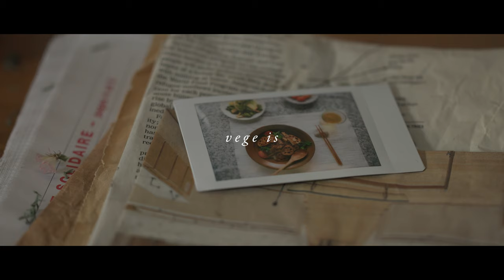[월간 베지이즈] 겨울의 맛 : 우엉솥밥, 뿌리채소덮밥, 봄동겉절이, 단호박쉐이크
추운 겨울엔 날 저무는 시간이 빠릅니다. 그러다보니 하루 세끼도 빠르게 오는 것 같아요.
그래도 바쁜 성격을 타고나서 그런지 뭔가를 만들어 먹기 좋아해서 다행입니다.
'매번 수고스럽게 유난이다'라는 친구의 말도 인정해요.
이번주엔 단호박과 봄동, 우엉, 그리고 연근까지 겨울의 맛 가득한 재료들로 요리해봤어요.
부드러운 단호박은 이 겨울의 끝을 잘 마무리 할 수 있을 것 같고,
봄동, 우엉, 연근의 아삭한 식감은 새롭게 시작되는 계절의 설렘을 가져다 주는 듯 하네요.
겨울이 끝나기 전에 여러분들도 겨울의 맛을 즐겨보시는 건 어떨까요?
자세한 레시피는 아래 링크에 사진과 함께 남겨둘게요.